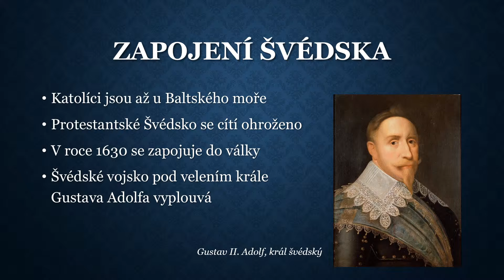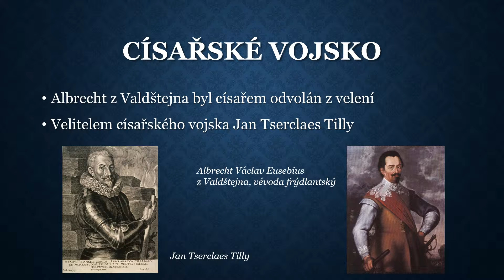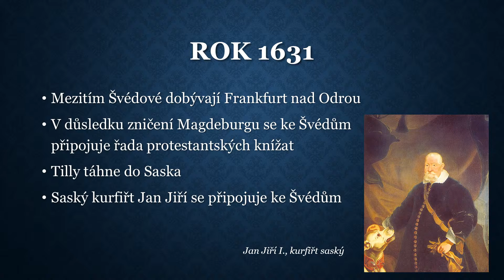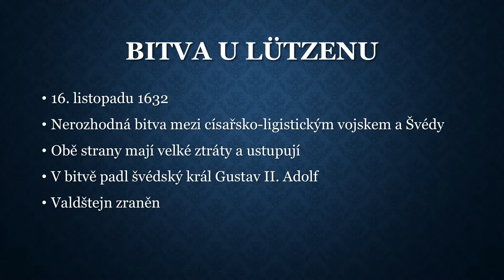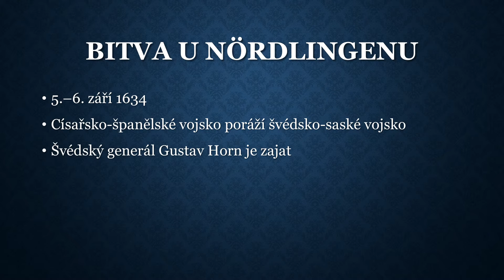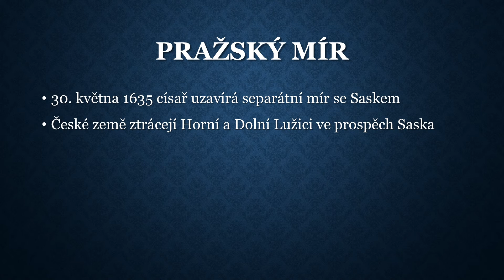Třicetiletá válka III. Švédská válka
Třetí fáze třicetileté války – švédská válka v letech 1630–1635. Doba švédského krále Gustava II. Adolfa.